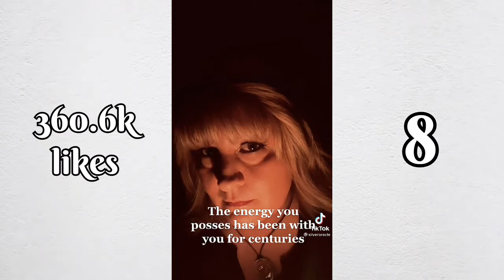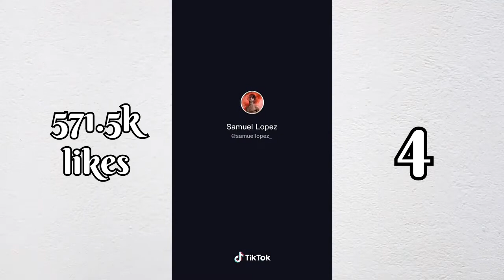part 6|most liked on this music|top 10|tiktok